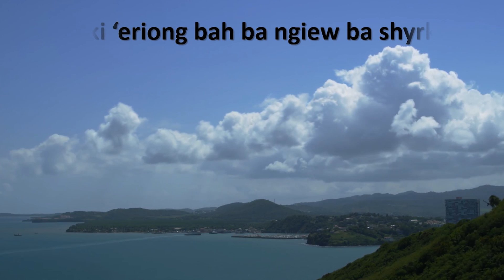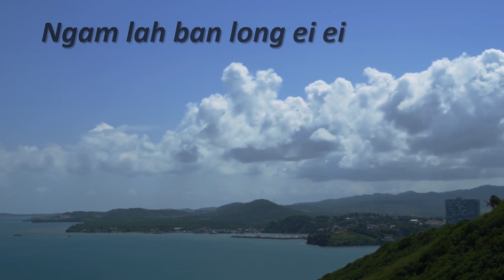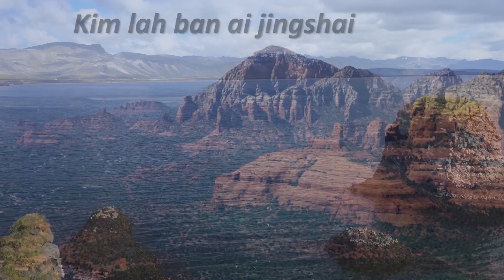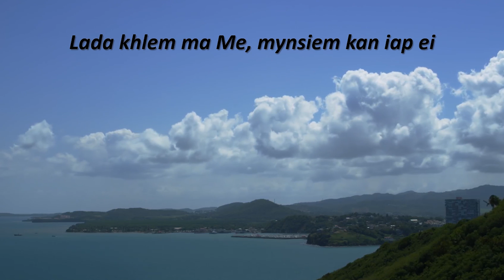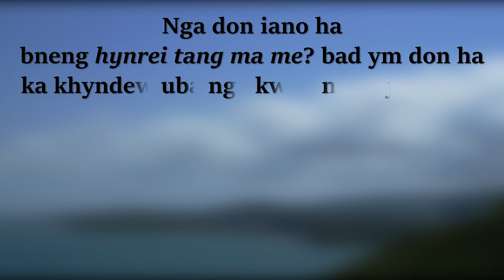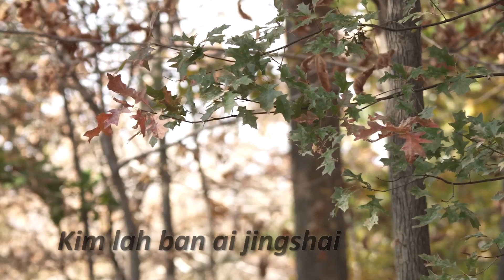Khlem Ma Me || Praise & Worship Team || JSBUK Mawlai Nonglum || OFFICIAL LYRICS VIDEOS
Khlem Ma Me - Praise & Worship Team Jingiaseng Samla Balang U Khrist Mawlai Nonglum

Ka burom bad ka jingiaroh ka long sha U Blei Uba Khraw. Uba dang sumar ia ngi haduh mynta mynne. Kane ka jingrwai ka kren shaphang ka jingbym iehnoh ka jong U Trai Uba long Nongbuh Nongthaw, Uba thaw ia kiei kiei baroh. Bad khlem ma U, wat ka sngi ki khlur ruh kim lah satia ban ai ka jingshai sha ka pyrthei. Dei na kata ka daw ba ngi dei ban shakri tang ia Une U Blei Uba shisha. Ki jingeh, ki jingialeh, ki diengpyngkiang kin wan ha ka jingim hynrei U Trai Un nym iehnoh ia ngi da lei lei ruh lada ngi shaniah skhem bad aiti ha U.

To ai ba kane ka jingrwai kan ai mynsiem ia kiba sngap bad kiba shah shkor
ia ka. Long ba la kyrkhu ia ka kyrteng U Trai bad Uba ha khlieh tam eh. Amen.

Recorded: Naba Studio, Mawlai Umjaiur
Artist: Praise & Worship Team Jingiaseng Samla Balang U Khrist Mawlai Nonglum
Video Editing: Ferdinand N Rynjah
Album: To Khie Da Leit Noh Ma Phi To Pynlong Synran Ia Ki Bynriew Baroh
Mathaios 28:18-20
Releasing Year: 2014
Producer: Jingiaseng Samla Balang U Khrist Mawlai Nonglum

Ym bit ban download ne shim khlem da ioh jingbit.
Khublei Shibun